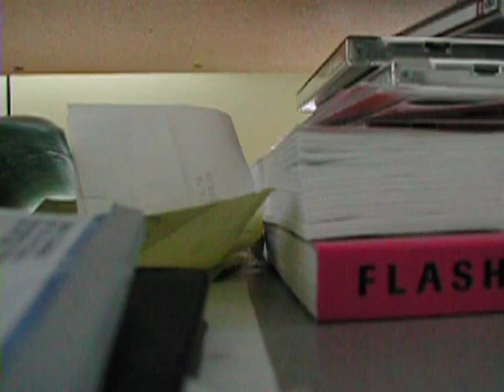Dean Thomas Gaiser for Mama